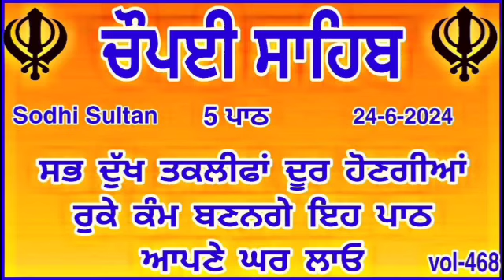ਬੱਚਿਆਂ ਦੇ ਕਾਰਜ ਰਾਸ ਹੋਣਗੇ ਸਰਵਣ ਕਰੋ|| Chaupai Sahib || ਚੌਪਈ ਸਾਹਿਬ ਪਾਠ ||Chopai Sahib